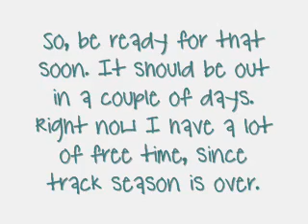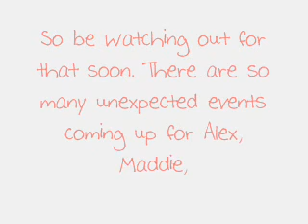ANNOUNCMENTS(:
in the video(:

look out for new episodes!